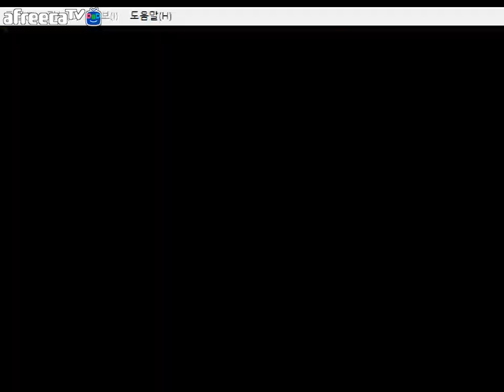조운 없는 공명전이 있다? Ι 최고 난이도 공명전 플레이 19편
안녕하세요 돈햄입니다^^

일전에 공명전 클리어 영상을 올렸었는데요
삼국지 공명전 사상 최강의 먼치킨 장수 조운 자룡이
없는 버전으로 클리어해보고자 합니다 ㅎㅎ

또한 '읍참마속'을 하지 않으면 군기가 풀려(?)
모든 장수들 레벨이 +5 올라가지 않기 때문에
공명전 고급 난이도에 더해 가장 어려운 조건으로 이어나가보려 합니다